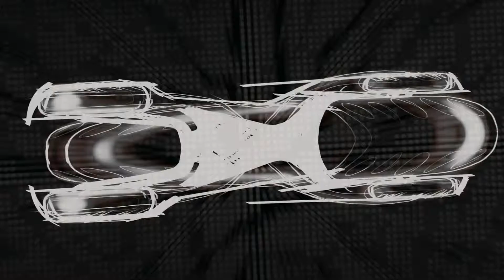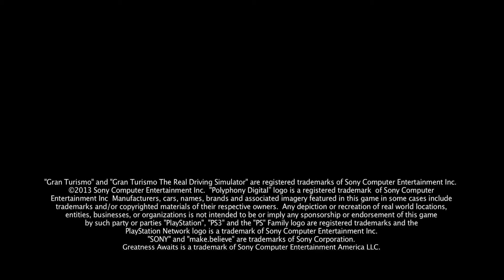Player37 Gran Turismo 6 # Vision GT Trailer # HD1080